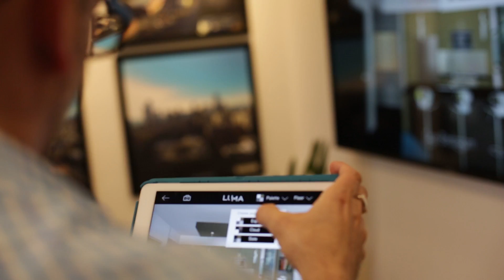LUMA Condominiums Oculus Experience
Virtual Reality Commercial Real Estate Experience Center using Oculus Rift.  Seattle Condominium Immersive Technology